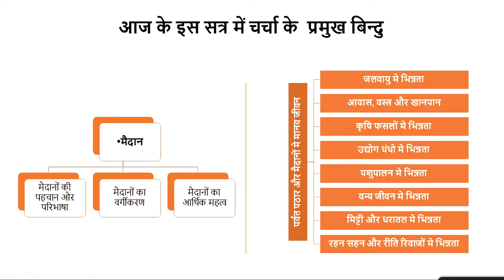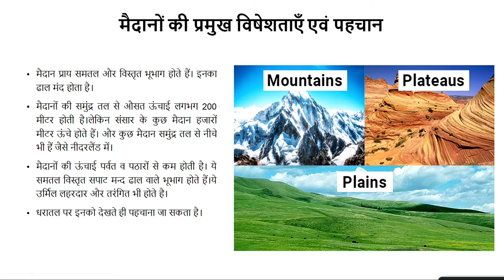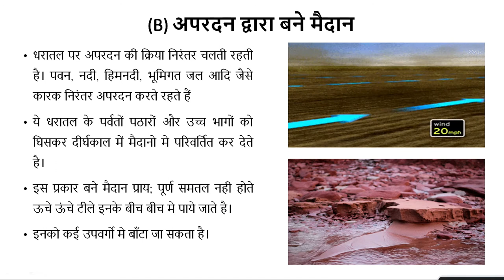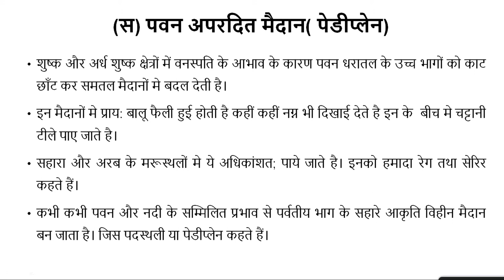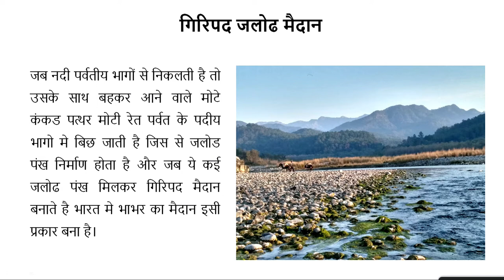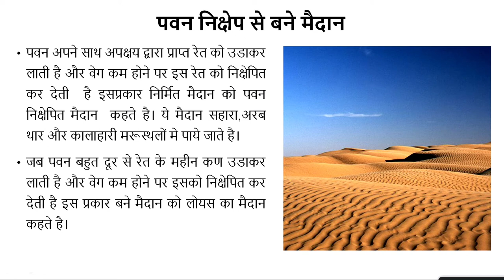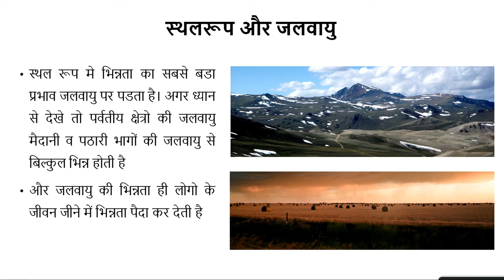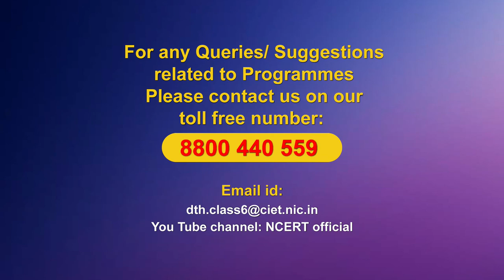Live Interaction on PMeVIDYA : पृथ्वी के प्रमुख स्थल रूप – 2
पृथ्वी के प्रमुख स्थल रूप – 2
Subject: Social Science     Class: VI

Sahyog Session
Mon-Fri                                             5-5.30pm

The programs can be viewed on:
1. DD Free dish channel #128
2. Zee Dish TV Channel #950
3. Tata Sky Channel #756
4. Airtel TV Channel #440
5. Videocon Channel #477
6. Jio TV App
7. ‘NCERT OFFICIAL’ YouTube Channel
3. SWAYAM Prabha App
4. ePathshala Kishore Manch App
5. Social Media Platforms of CIET & NCERT (YouTube, Facebook, Twitter, WhatsApp, Telegram)